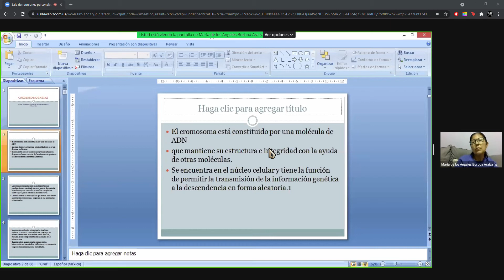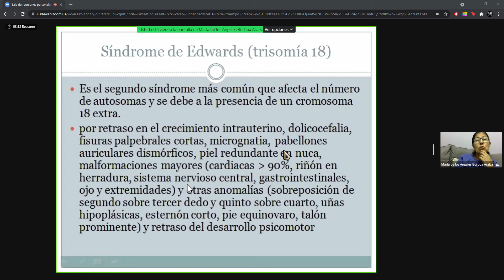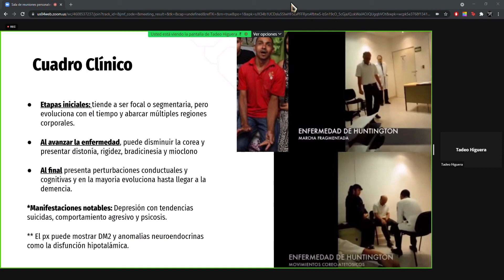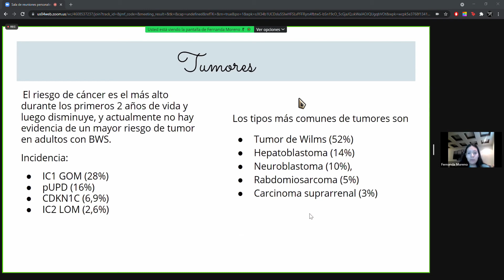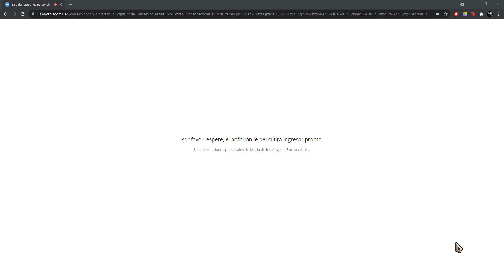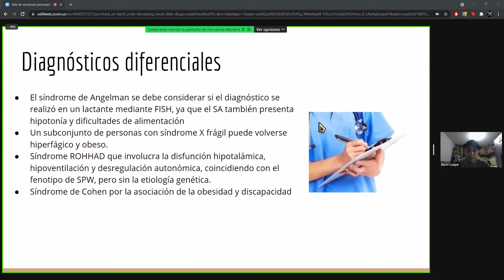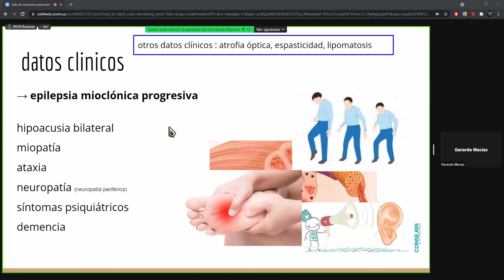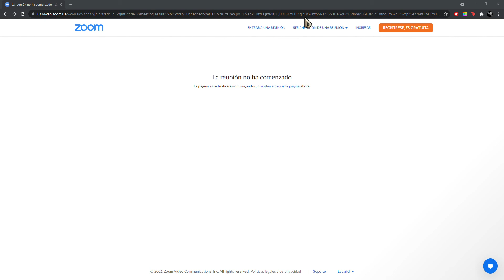Genetica - Expo equipo 3